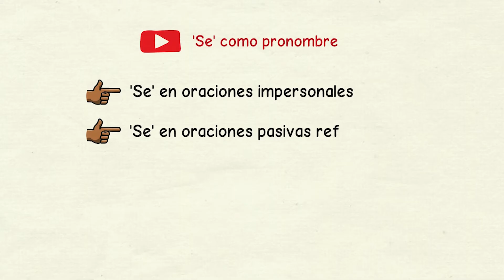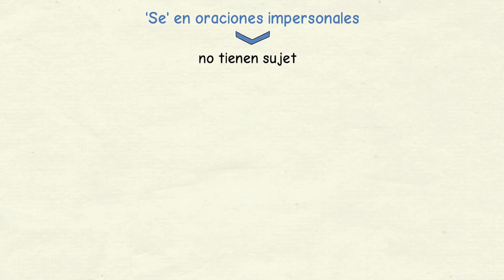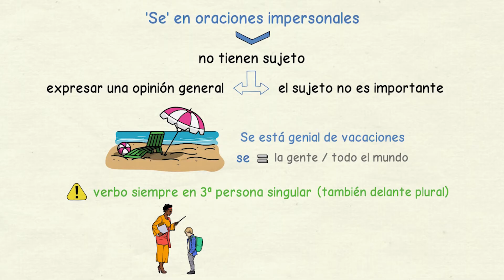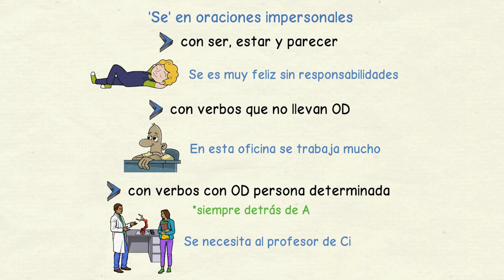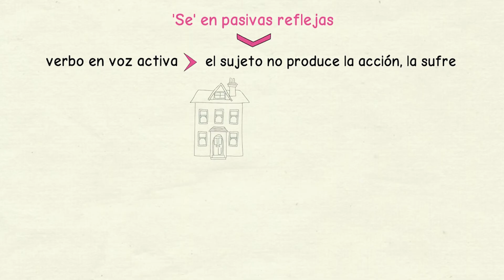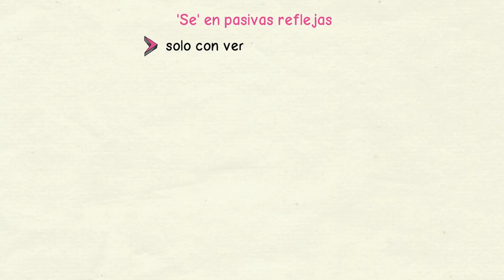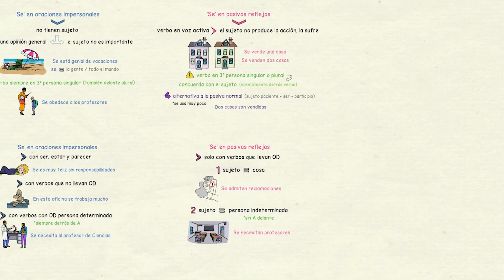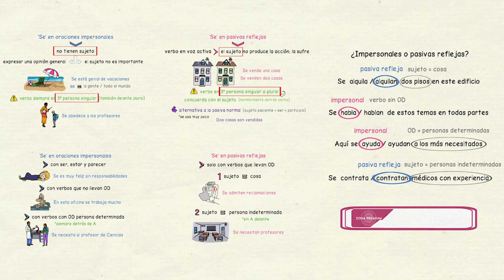Aprender español: SE impersonales vs pasivas reflejas (nivel intermedio)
📚 Prueba gratis 10 lecciones de mis cursos online (con más de 200 lecciones y 2 clases de conversación en grupo al mes)

Conviértete en miembro de este canal para apoyar mi trabajo y disfrutar de ventajas como prioridad en la respuesta de comentarios, PDF complementarios de los vídeos y ofertas exclusivas en los productos de Tu escuela de español:

En el vídeo anterior te mostré los usos de ‘se’ como pronombre y, en este vídeo de voy a analizar el ‘se’ como indicador de oraciones impersonales y de oraciones pasivas reflejas, dos tipos de frases que suelen confundirse en español.

Al final del vídeo tienes un ejercicio para ver si has aprendido a distinguir estos dos ‘ses’.

Se en oraciones impersonales, aparece siempre en frases sin sujeto y se utiliza para expresar una opinión general o porque el sujeto no es importante.

Se está genial de vacaciones.

El verbo va siempre en 3ª persona del singular, incluso delante de plural.

Este tipo de oraciones impersonales con ‘se’ solo son posibles en tres casos: con los verbos ser, estar y parecer; con verbos que no llevan complemento u objeto directo, y con verbos en los que el objeto directo es una persona determinada (va siempre detrás de la preposición ‘a’).

Por su parte, en las oraciones de pasiva refleja el verbo va en voz activa, pero el sujeto no produce la acción, sino que la sufre.

Se vende una casa.

El verbo puede ir en 3ª persona del singular o del plural porque tiene que concordar con el sujeto (paciente) gramatical, que suele ir detrás del verbo.

Se venden dos casas.

Es la alternativa habitual en español a la pasiva normal, que se forma con sujeto paciente + ser + participio (Dos casas son vendidas) y que se usa muy poco en la lengua hablada.

Este tipo de oraciones pasivas reflejas con ‘se’ solo funcionan con verbos que pueden llevar objeto directo. Normalmente el sujeto es una cosa. Y, si el sujeto es una persona, es indeterminada y no lleva delante la preposición ‘a’.

En el vídeo tienes 4 frases para que veas si has entendido las diferencias entre las oraciones impersonales y las oraciones de pasiva refleja.

Descarga la transcripción en texto de este vídeo en formato PDF en este enlace

Si quieres aprender más español, practica con las lecciones y los ejercicios de la Zona Premium de Tu escuela de español

Y en mi página web puedes conocer más sobre la gramática, el vocabulario y otras cuestiones relacionadas con español, así como saber más sobre la vida y las costumbres en España.